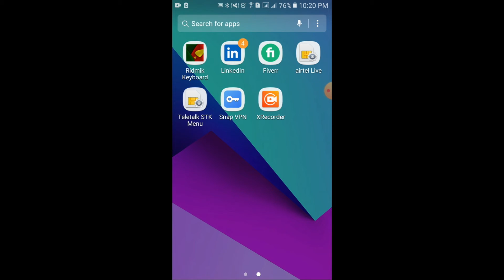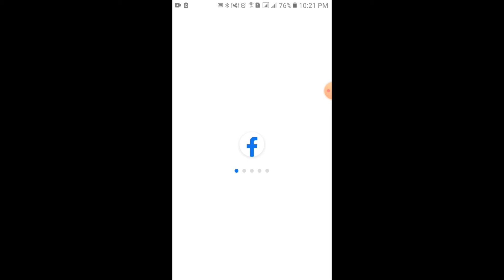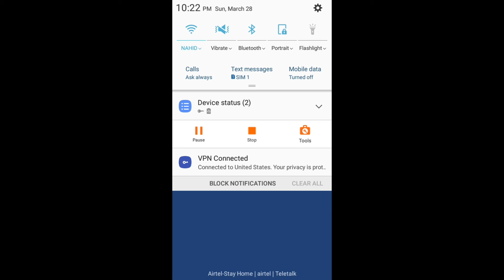খুব সহজে Facebook ব্যবহার করুন। How to use Facebook.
Facebook is not working on my phone!
Messenger are not working..how can i fix it??
how to fix messenger network issue.
how to solve facebook network issue
এমবি থাকা সত্বেও ফেসবুক চলে না!
ফেসবুক চলে না কিন্ত অনেক এমবি আছে!!
মোবাইলে হাজার এমবি আছে কিন্তু ফেসবুক চলে না!!
ফেসবুক চলে না কেন!!
ফেসবুক না চলার কারণ কি?
ফেসবুক চলে না কিভাবে ঠিক করবো?
*প্রচুর mb আছে তবুও ফেসবুক কাজ করে না!!
ফেসবুক কাজ করে না এমবি থাকা সত্ত্বেও!!
ফেসবুক সমস্যা সমাধান..
ফেসবুক না চলার কারণ!
ফেসবুকে ফটো আপলোড না হওয়ার কারণ!
নেট আছে ছবি আপলোড হয় না!
নেট আছে ভিডিও আপলোড হয় না।
ফেসবুকের লগইন পেনেল আসে না!
এমবি থাকা সত্বেও ফেসবুক অপেন হয় না!

how to use facebook without any problem